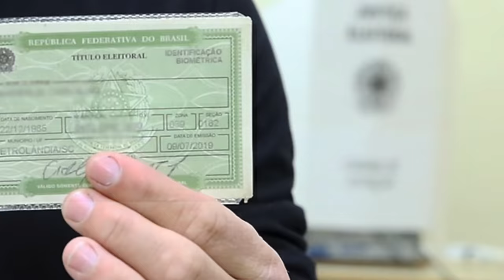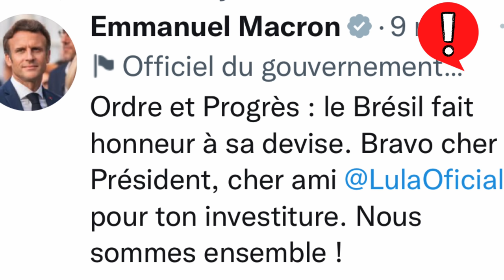Opinião Rachel Sheherazade - Posse do novo presidente